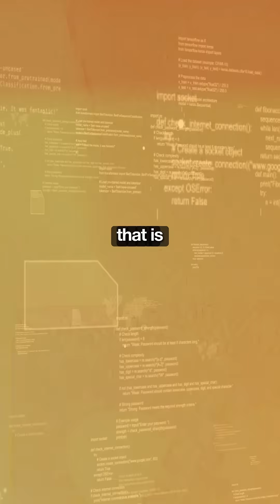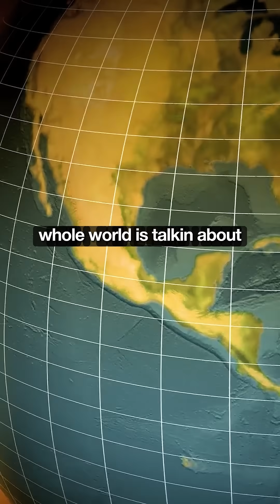How IIM Sambalpur Made AI as a Co-Faculty | Prof Jaiswal’s Education Disruption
AI in education is not just ChatGPT. At IIM Sambalpur, Prof Mahadeo Jaiswal treats AI as a co-faculty redefining learning, assessment, and classroom design.

While the world automates reports with ChatGPT and robotics, IIM Sambalpur focuses on cognitive engagement, student analytics, and real-time feedback.

In this bold move, MBA education, AI-led classrooms, and management pedagogy collide to shape a new academic model.

From NEP 2020 to Modi’s 2047 vision, this is more than tech adoption it’s a blueprint for future-ready institutes, leadership, and AI strategy.

🔥 If you’re a student, CXO, or future founder… this reel on AI disruption, IIM strategy, and learning transformation will stay with you.